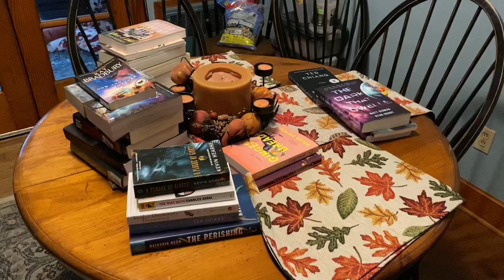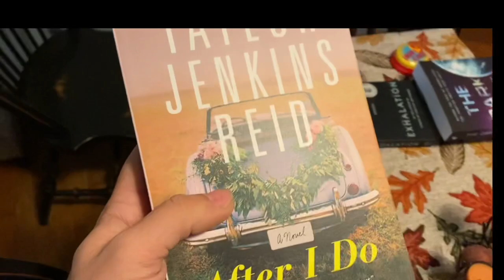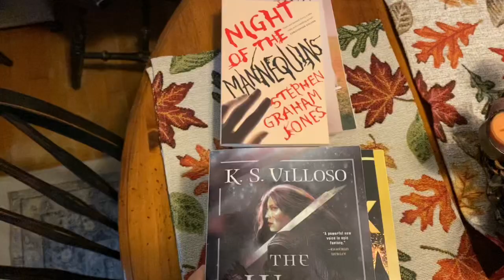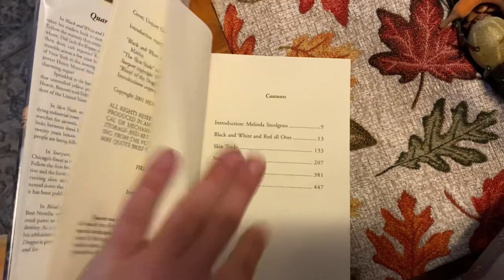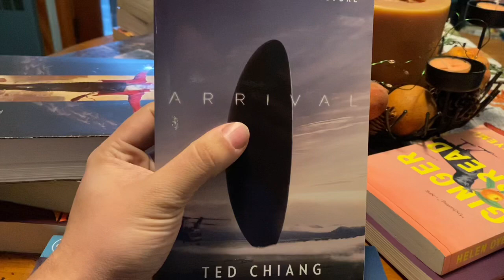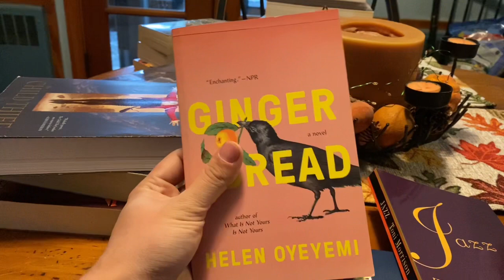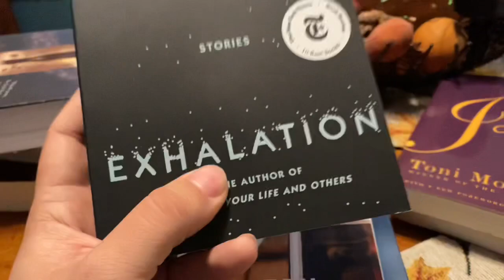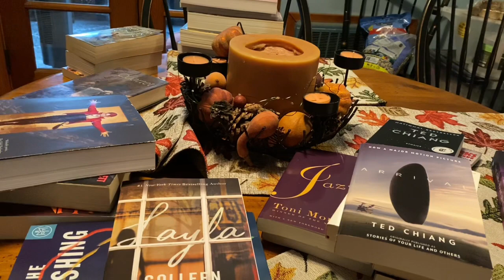A Very Chill Early Morning Impromptu September & Early October Book Haul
I didn’t have to work Sunday morning, but my body wouldn’t let me sleep in, so I decided to be productive and film a book haul! Let me know if you guys have read any of these books or if you’re interested in them. Let me know what books you guys think I should prioritize down in the comments.